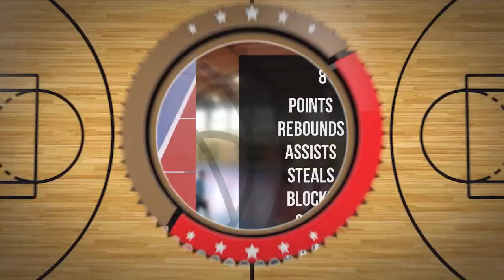Antoni Dudulewicz Player Mixtape DC102 Junior Brodnica 2024